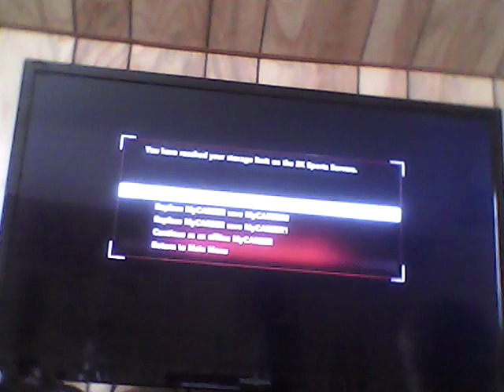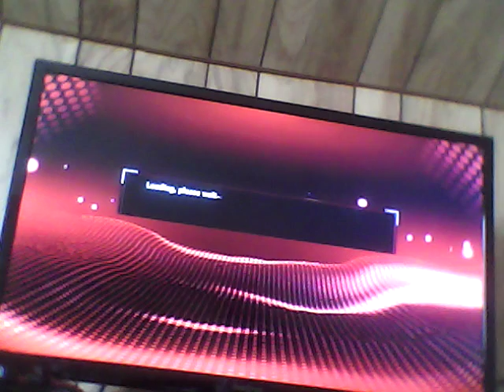NBA my career part 1